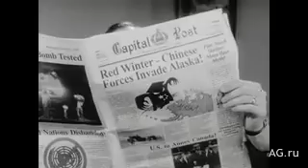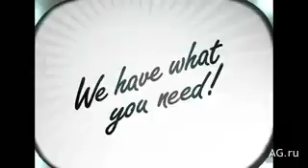Fallout 3 -- Official Trailer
Part live-action, part gameplay pre-release trailer for the game. Was pretty impressive and expensive looking for its time.